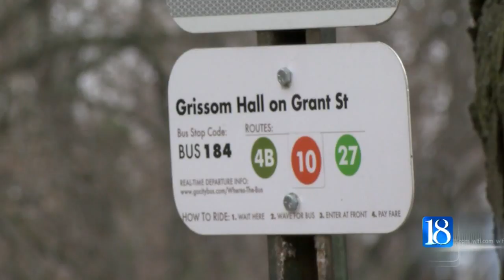Upcoming construction detouring some of CityBus' routes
CityBus riders in West Lafayette are in for some changes starting this spring.